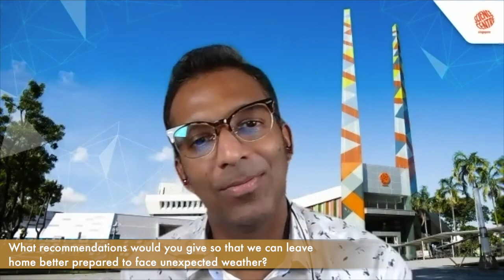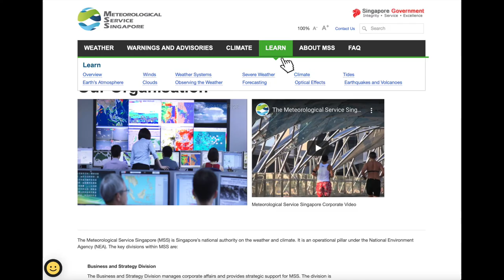STEMTogether - Shu Jing (Meteorological Service Singapore)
As the week winds down, we bet some of you are wondering...  what's with the wacky weather these days?

Let's find out on this episode of STEMTogether!

Where we'll discuss precipitation, predication and protection with subject expert-Shu Jing - an executive meteorologist from Meteorological Service Singapore) and student- Ash from Cedar Girls Secondary.